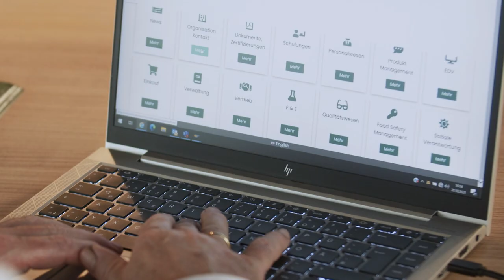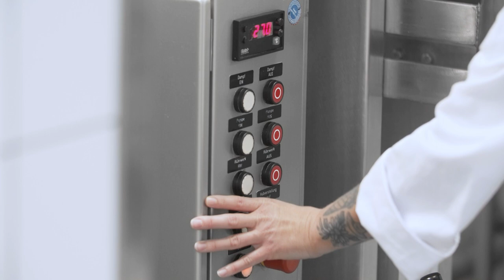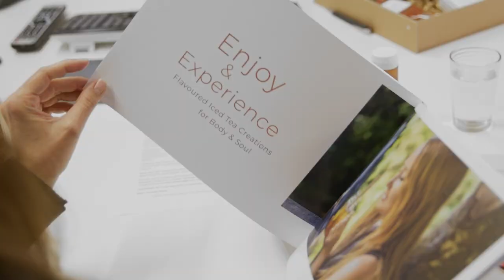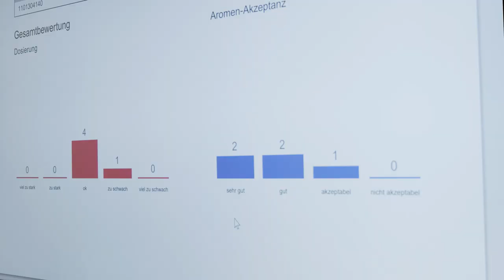Silesia: Ein Aromenspezialist liefert besten Geschmack für Lebensmittel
Als international tätiger Aromenhersteller ist Silesia über 100 Jahren ein vertrauenswürdiger und zuverlässiger Partner der Lebensmittel- und Getränkeindustrie und bietet erstklassige Aromen und einen hervorragenden Service an. Silesia begleitet Kunden von der Markt- und Trendanalyse, über Konzeptentwicklung bis zur Herstellung von Prototypen. Lebensmittelhersteller schätzen das breite und innovative Portfolio von Mainstream-Aromen bis hin zu schmackhaften Lösungen für Fleischersatz und pflanzliche Produkte. Durch die globale Ausrichtung mit circa 30 Standorten in 25 Ländern kennt Silesia die Bedürfnisse der einzelnen Länder sehr genau, denn ein Sprichwort sagt: „Über Geschmack lässt sich nicht streiten“. Freuen Sie sich auf einen Blick hinter die Silesia-Kulissen!